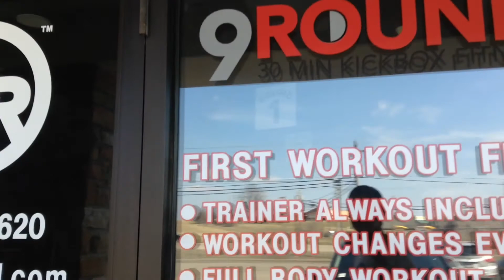It's Year 2 (3/21/15 - Day 366)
FIRST VLOG OF YEAR 2! It's time to go to Skyline and I get lost somewhere!